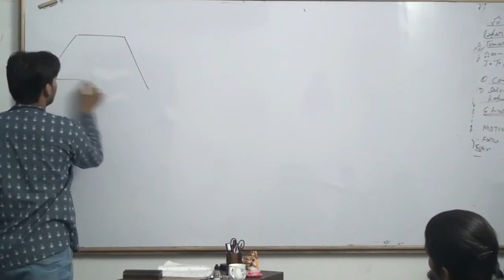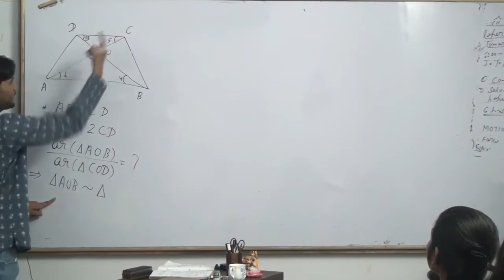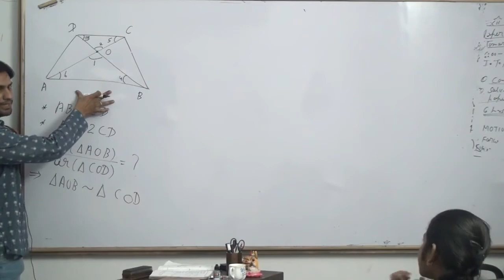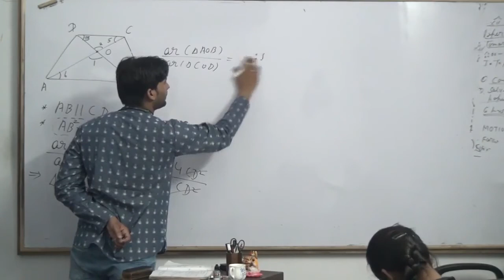In given Fig., ABCD is a trapezium in which AB||DC and AB=2DC. Determine the ratio of the areas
In given Fig., ABCD is a trapezium in which AB||DC and AB=2DC. Determine the ratio of the areas of △AOB and △COD.